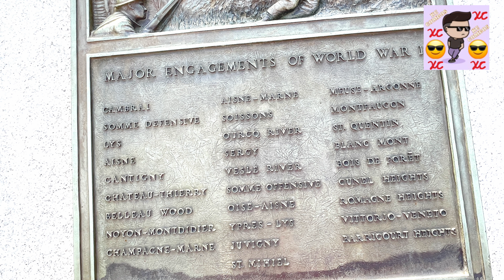My Scrapbook of The Capitol of North Carolina!: Raleigh! (Capitol Building Included!)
Today I’m in the Capitol of North Carolina! The Capitol City of North Carolina is Raleigh. I visited Raleigh’s Downtown. When we went we discovered the Capitol Building. We went to take videos and pics. Once we got there, we found out that the Capitol building was under construction! We thought this was interesting. We took a lot of pics with the different memorials and statues. There were also big churches near the Capitol building.